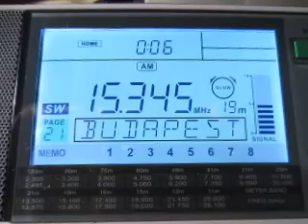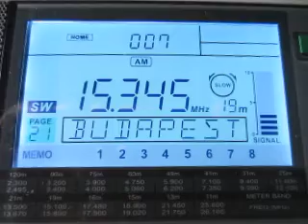Radio Argentina Al Exterior 15345 kHz. 24.9.2013.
15345 kHz 2106 UTC Radio Argentina al Exterior German ARG General Pacheco. Distance 13282 km. Receiver: Sangean 909X. QTH: Joensuu, Finland.